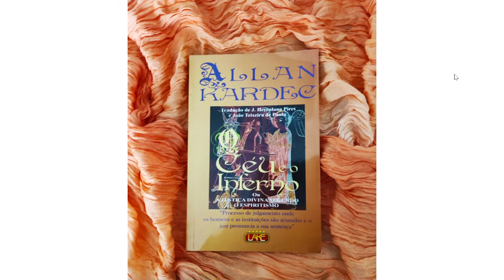Capitulo 8 - Parte A - O Céu e o Inferno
Os Anjos
Os Anjos segundo a Igreja